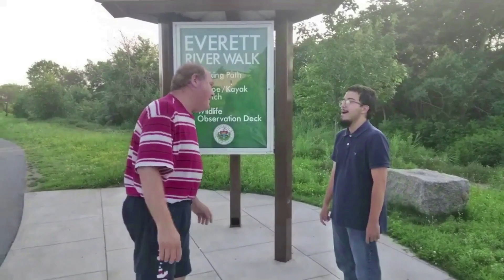"Chuckie Seymore Vlog" Aug. 4, 2024 w/Rivyr Shapiro